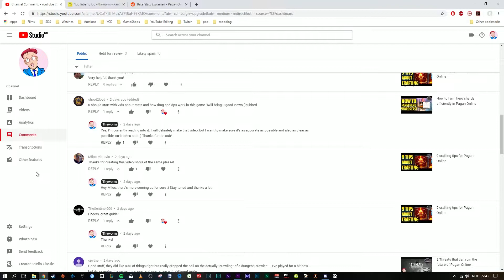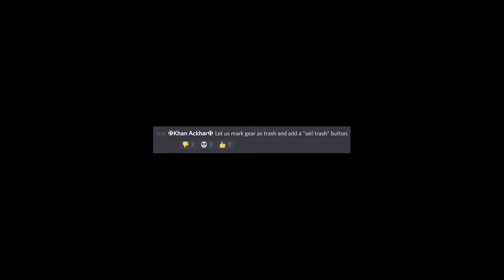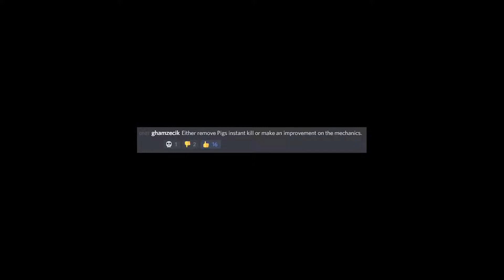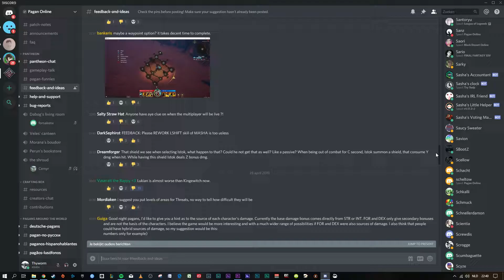Top 5 Discord Comments of the Week #1 - Pagan Online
There's much going on on the Discord. I thought it might be a good concept for a video to highlight a few comments and discuss them. Also everyone, thanks so much for all the great feedback and the subscriptions, it's been a blast and I'm very grateful you guys are enjoying the videos.